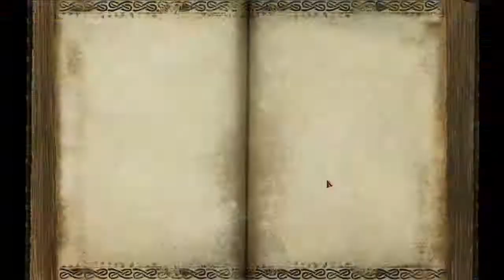Choppa Template Scenario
Once again its a Choppa Vs Slayer fight but in tier 2 (although order has 2 healers and a few engineers tearing us a new one). This video may not be as fast, but i think its a good example of how a choppa will function when its not just 20 of them. Mainly Charging in picking off the one i want causing some havoc and hopefully living. Keep in mind my choppa is a template so his gear really sucks compared to what you might have at R19